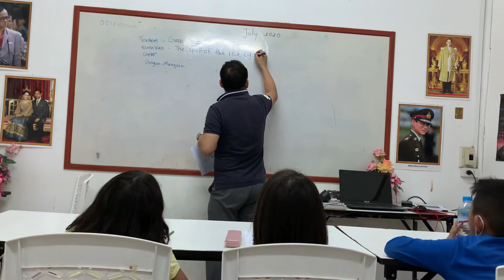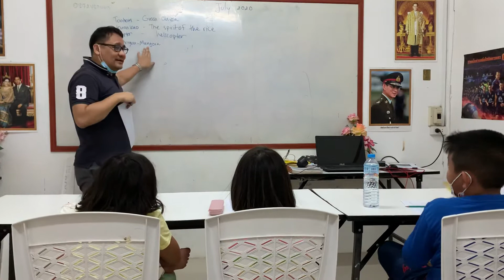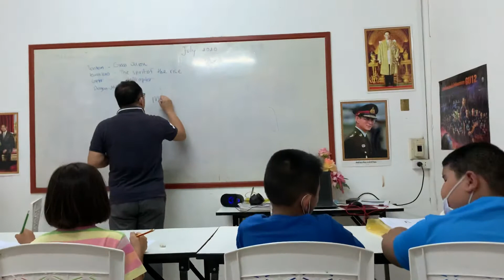ตามมาดูเด็กๆ ป.2-3 เรียนภาษาอังกฤษกับครูหนุ่ม (ปีเตอร์แพน) กันเถอะ🇬🇧💕🏡💯